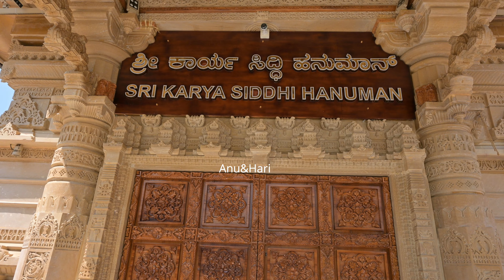Famous Hanuman Temple @Mysore, മൈസൂരിലെ ഈ ഹനുമാൻ ക്ഷേത്രം കാണാൻ മറക്കല്ലേ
Famous Hanuman Temple @Mysore, മൈസൂരിലെ ഈ ഹനുമാൻ ക്ഷേത്രം കാണാൻ മറക്കല്ലേ hanuman temple anjaneya hindu hinduism templesofindia india mysore karnataka heritage anjaneyatemple of Mysore,